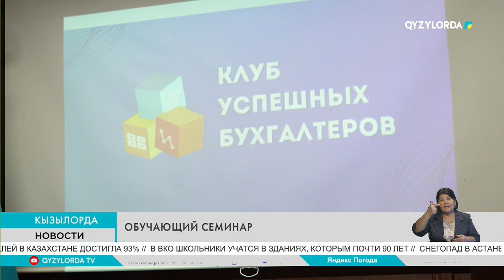Обучающий семинар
Клуб успешных бухгалтеров при поддержке Комитета госдоходов запустил турне по регионам, в рамках которого проводятся обучающие семинары.

 Отметим, представители клуба уже встретились с бухгалтерами и предпринимателями Петропавловска, Кокшетау, Астаны, Караганды, Шымкента, Туркестана и Алматы. На семинаре были разъяснены особенности подачи всеобщей декларации, оказание помощи предпрпинимателям в решении сложных налоговых задач и повышение финансовой грамотности среди населения.

САНДУГАШ ТУЛЕГЕНОВА - ОСНОВАТЕЛЬ КЛУБА УСПЕШНЫХ БУХГАЛТЕРОВ // Цель мероприятия – разъяснение для моих коллег-бухгалтеров и предпринимателей налогового законодательства. Как вы знаете, у нас законодательство всегда меняется. Также мы уже пришли к третьему этапу всеобщего декларирования, и формат у нас всегда «вопрос-ответ», то есть налогоплательщики собираются и задают наболевшие вопросы именно налоговым органам. Клуб успешных бухгалтеров – это бизнес-сообщество, на сегодняшний день является таким мостиком для общения налоговых органов с налогоплательщиками.